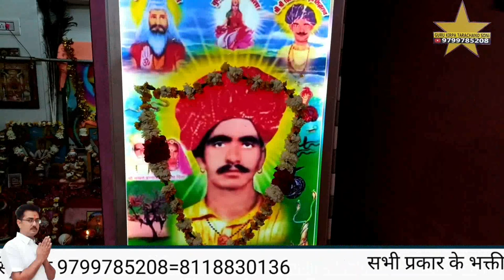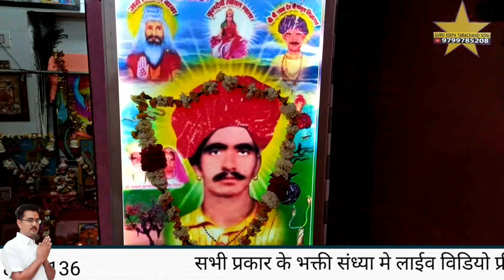आज सोने रो सुरज उगीयो संया म्हारी नखत कंवर नखत बना पांडरी नाडी धाम# भव्य जागरण गायक भीखाराम जाजङा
नखत बना पांडरी नाडी धाम# भव्य जागरण गायक भीखाराम जाजङा